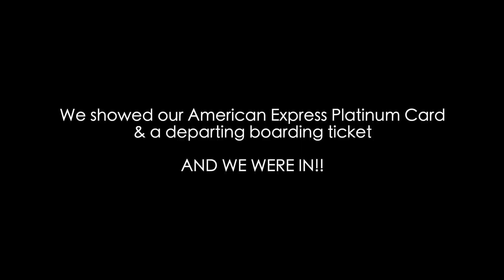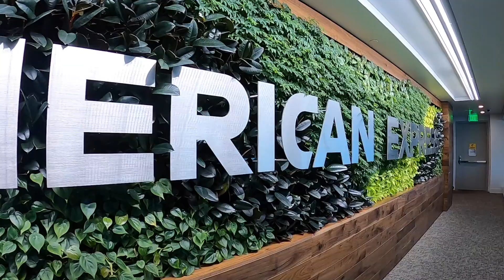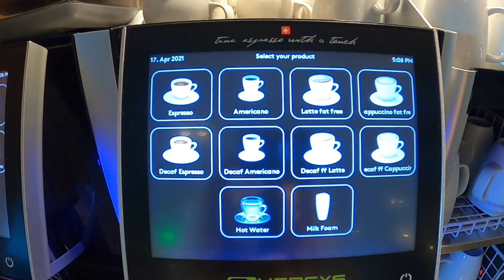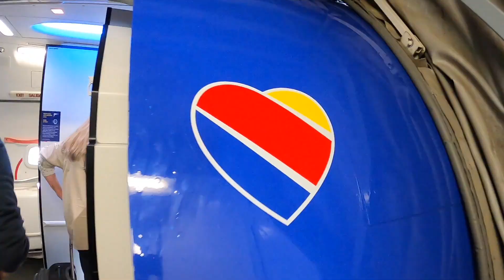Our first visit to the NEW American Express Centurion Lounge in Denver, Colorado!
In today's vlog, we travel to the BRAND NEW American Express Centurion Lounge at Denver International Airport. This was our first time being able to use our American Express Platinum credit card benefits to enter an airport lounge. This was also our first flight in over a year!!

CAMERA GEAR
DJI Osmo Pocket
Lumix Panasonic Underwater Camera
Seagate 500GB SSD
WD 5TB Hard Drive